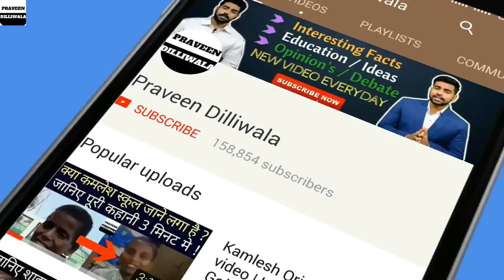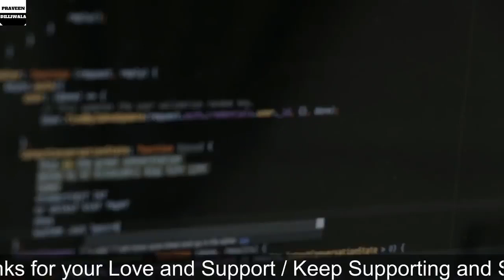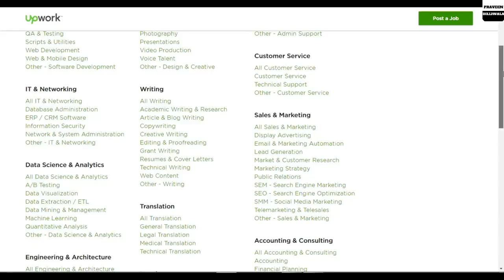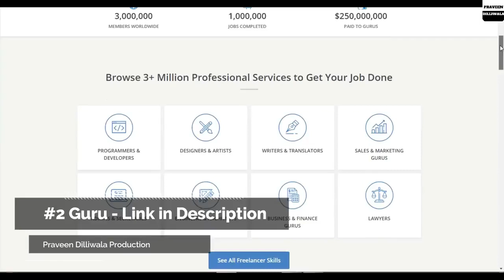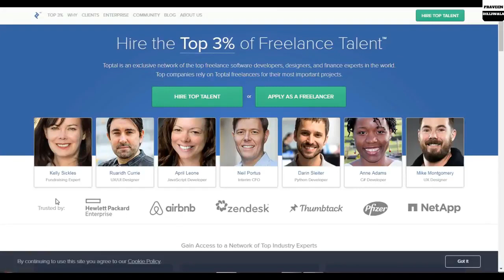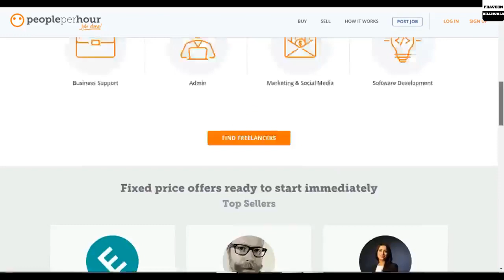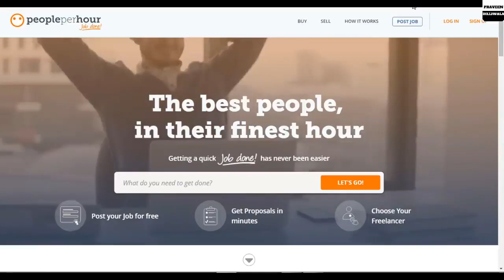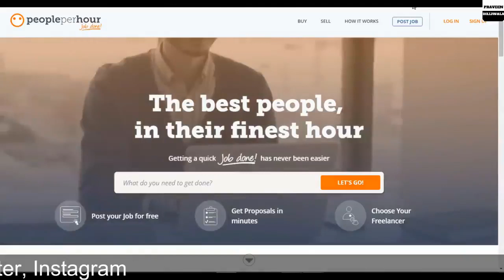Earn money daily Rs 2000 Daily by Captcha Filling Work Easiest Earn Money Online 2018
Hello Friends,

Here we discuss about online safe earning. Be aware of fake site and don't be fool. Here we have discuss some genuine site that pay as per your work and skill.